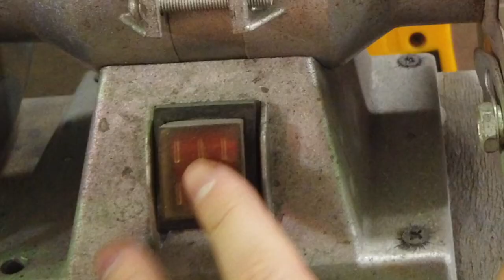Amazing Repair Tools and Tips Level 100